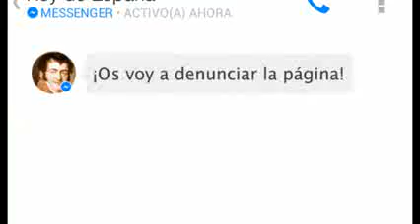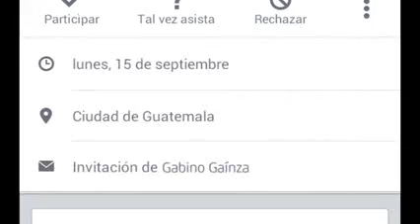Spot Independencia desde un Smartphone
Excelente producción acoplada a nuestros tiempo, y de manera especial a un evento que identifica a una nación.
Gran comercial, de los mejores de la publicidad salvadoreña.